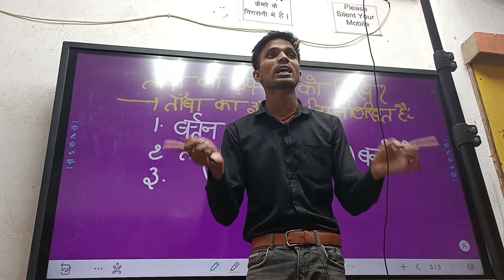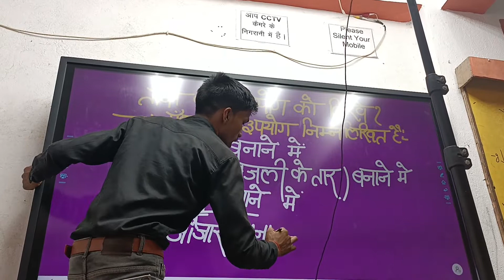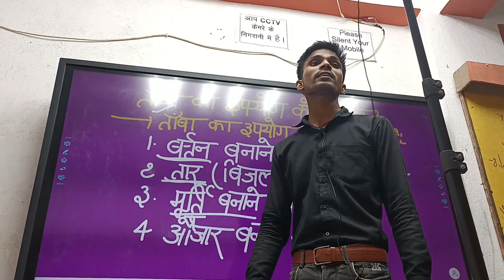Munna sir masaurhi 12th class Arts ka crash course 16August se start hone wala abhi Demo chal raha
class 11th ka new batch arts ka abhi chal raha hai Timing =9.30to 11.30baje tak स्थान =निर्माण कोचिंग सेंटर मोबाइल =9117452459